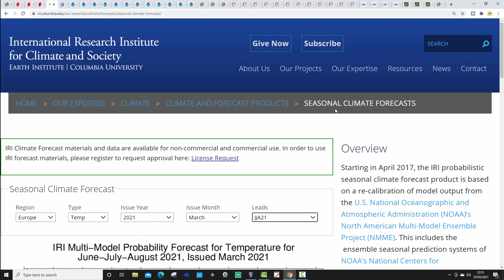Summer 2021 Forecast: First Seasonal Model Round-Up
Welcome to the first summer 2021 seasonal model round-up from GWV!

This video gets together 14 long range seasonal models from the worlds leading forecast centers to see what they are all showing for summer 2021 for the first time this season.

There will be two more seasonal model round-ups in April and May.

GWV Summer 2021 forecast will be released on Sunday 30th May 2021.

💡  GWV Links: 💡